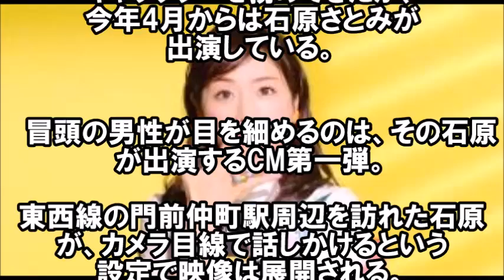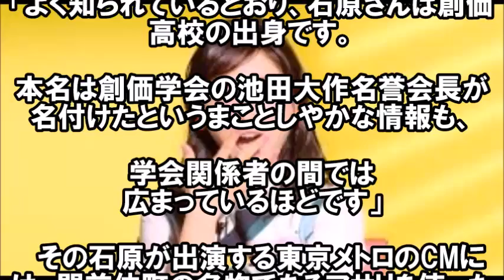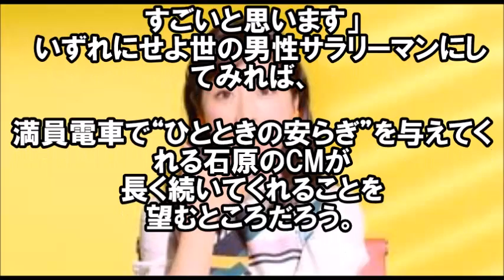【業界激怒】石原さとみ、ＣＭで創価学会のタブーに。学会員唖然。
男では嫌いな人は絶対いない石原さとみ

その石原さとみが、創価の掟を破ったと話題になっている模様

創価高校だったんですね。

まあ、可愛さに関係ないですけどね！

【胸キュン】岩田剛典と石原さとみの舌を絡めた情熱的なキスシーンがヤバイ